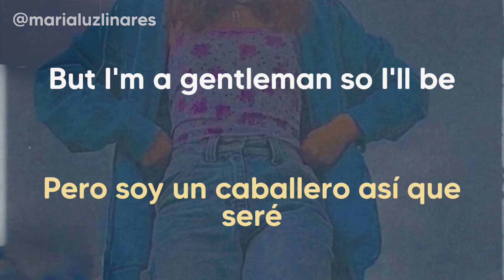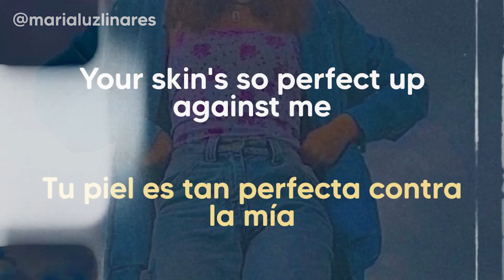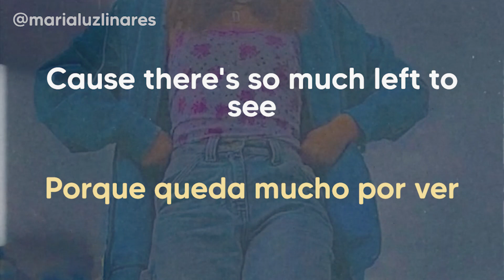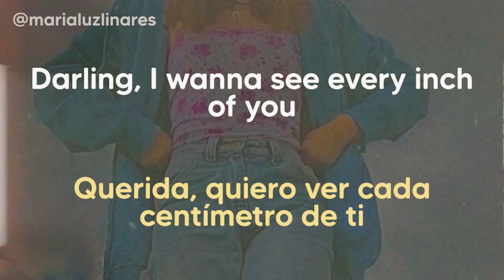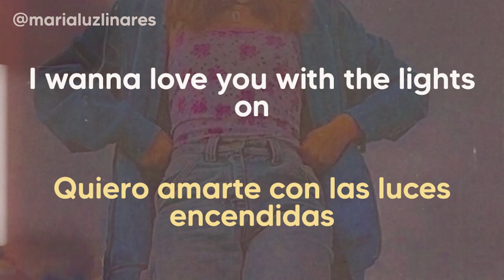🔭 lights on - shawn mendes (lyrics/español) 🔭